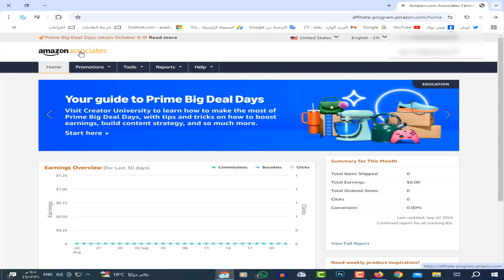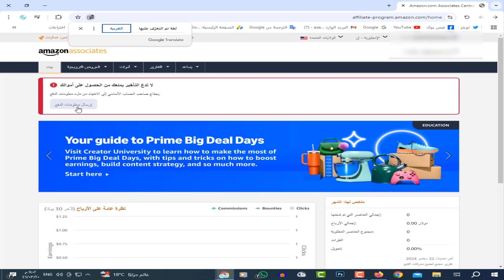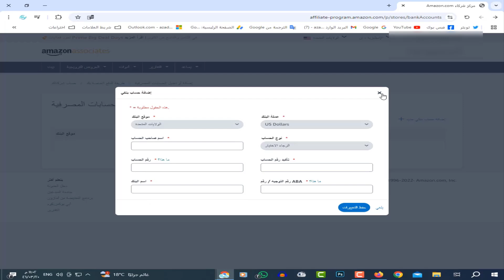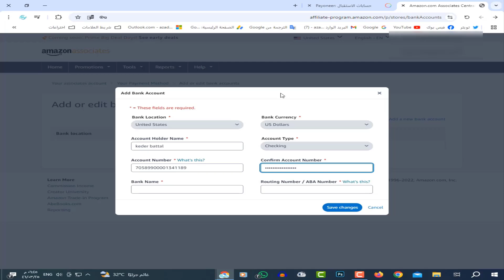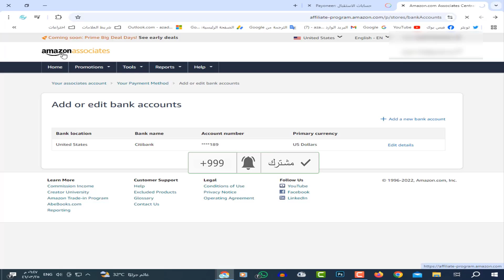اضافة طريقة الدفع الى امازون افيليت | اضافة حساب البنك الى امازون افيليت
فيديو اليوم هو عبارة عن شرح لطريقة أضافة طرق الدفع في امازون افيليت لاستلام ارباح التسويق بالعمولة اي بمعنى اضافة حساب البنك الى امازون افيليت لسهولة استلام الارباح التي تجنيها من التسويق بالعمولة في امازون افيليت

AZAD NOMAN
ازاد نعمان